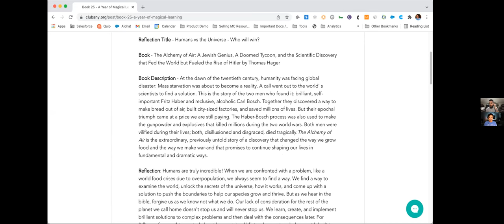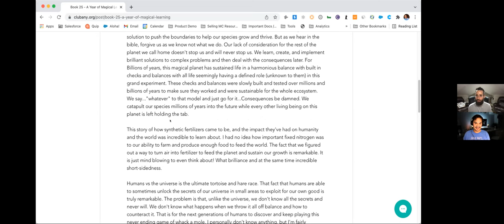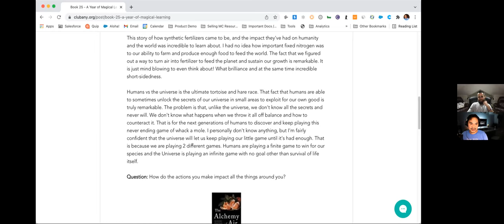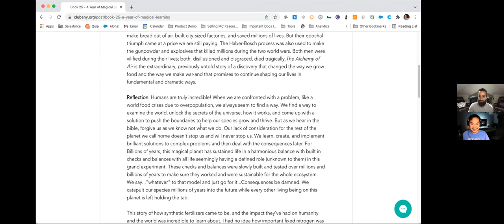A Year of Magical Learning - Book 25: The Alchemy of Air by Thomas Hager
Humans vs the Universe - Who will win? How do the actions you make impact all the things around you?